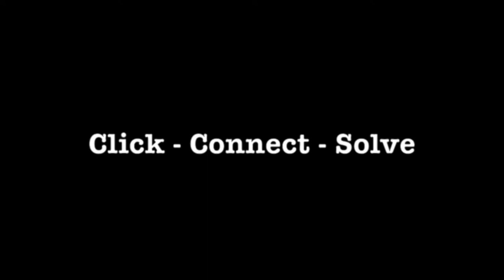C2C Trailer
Join us to help law enforcement solve crime, return the missing and protect our children by connecting the known to the unknown using social media. Click - Connect - Solve